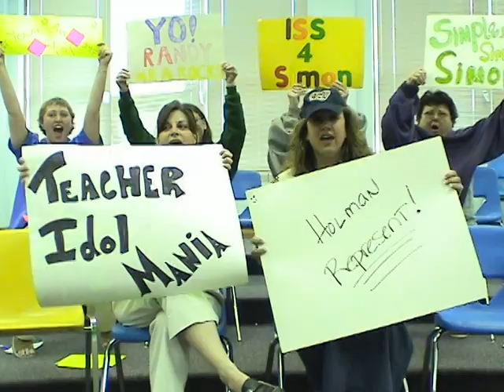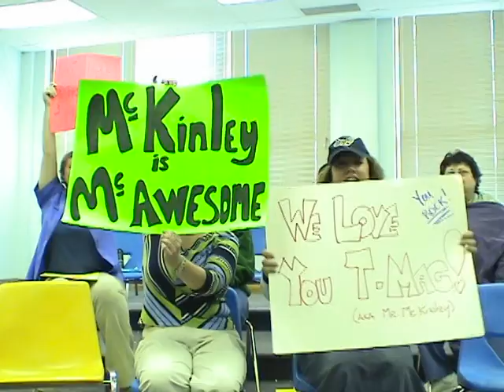American Idul 2004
This teacher skit from 2004 created a Holman version of American Idol.